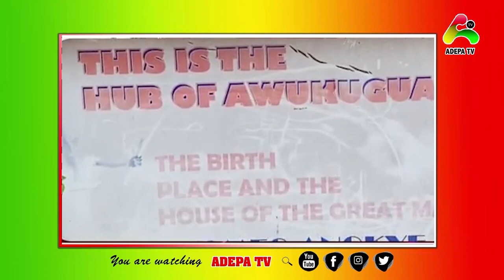Chaii Man's Pen!s G0t Stuck After Ur!nat!ng On Okomfo Anokye's Magical Rock